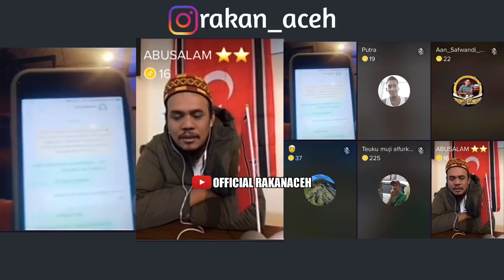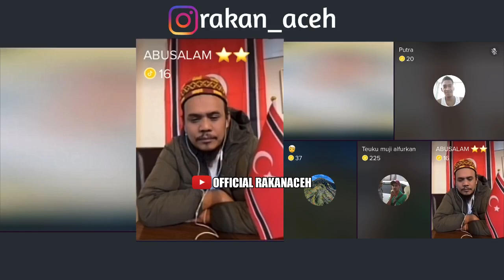GERAKAN SYEKHY GAM MENGULANG KEMBALI TRAGEDI DI PIDIE – IMRAN PASE TEGAS TEGUR ABU SALAM